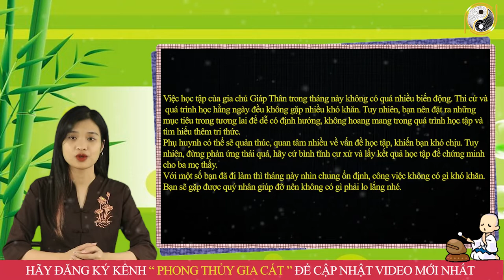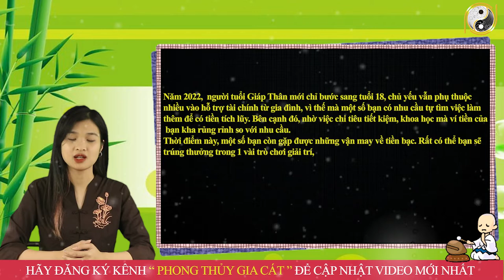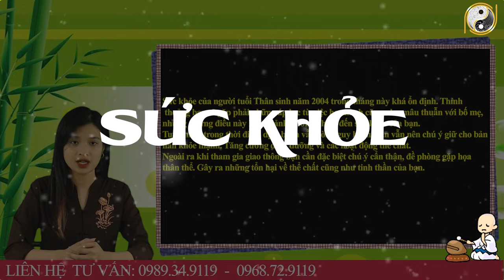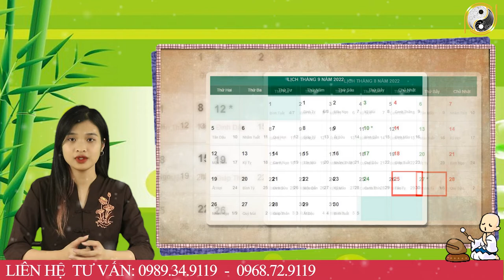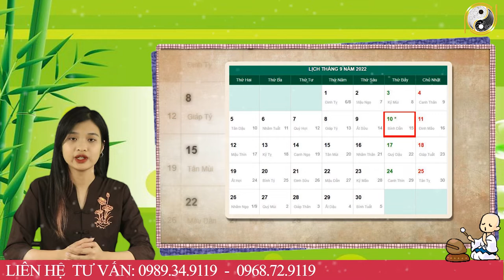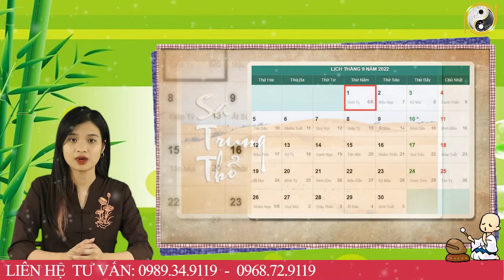Tháng 8 ÂL Năm 2022 Tuổi Giáp Thân 2004 May Mắn Ngập Tràn, Ăn Nên Làm Ra, Tiền Bạc Ồ Ạt Đổ Về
01. Linh phù giải hạn
02. Hồ lô hóa giải Ngũ Hoàng
03. Mai Hoa Phú Quý
04. Gương bát quái tinh cầu
05. Kim bài thái tuế 2023
06. Vòng tam hợp Dần Ngọ Tuất
07. Vòng tam hợp Thân Tý Thìn
08. Vòng tam hợp Hợi Mão Mùi
09. Vòng Tam Hợp Tỵ Dậu Sửu
10. Bát bảo tâm kinh
11. Minh Quang pháp bảo cầu
12. Minh Quang pháp bảo lục giác
13. Tỳ Hưu Lộc Tài (Đồng)
14. Tỳ Hưu Khai Vận ( Bạch Ngọc)
15. Bách Niên Tụ Tài ( tụ tài lộc)
16. Song long ngọc ấn ( ấn thăng quan)
17. Kim bài ngũ Lộ Thần Tài
18. Hồ lô bình an ( treo xe)
19. Móc khóa văn xương
20. Ống bút văn xương gỗ đào
21. Bút văn xương gỗ đào
22. Bút văn xương gỗ đào nhỏ
23. Hoa mai kim tiền ( mạ vàng )
24. Các vật phẩm phong thủy khác